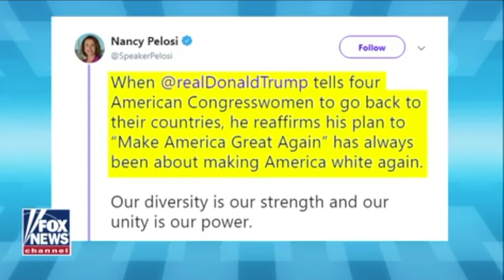Insanely radical AOC + 3